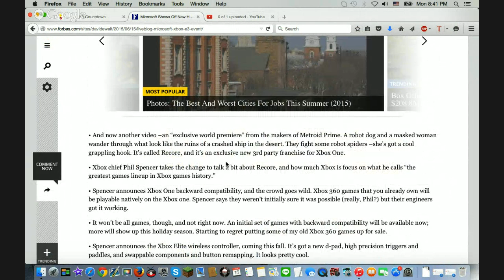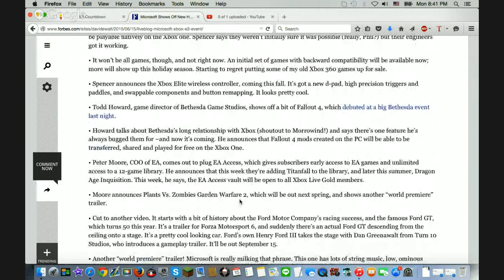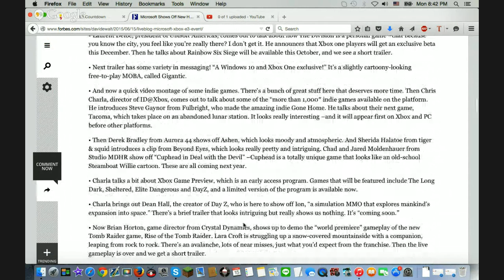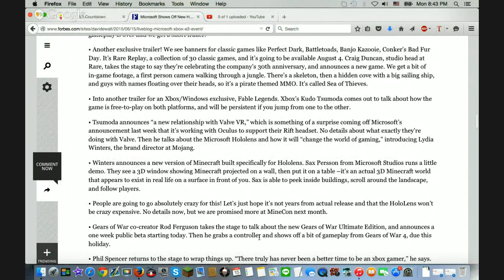Microsoft E3 Conference 2015 (XBOX ONE BACKWARD COMPATABILITY!)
Microsoft E3 2015 Press Conference Live Reactions Microsoft, EA, Ubisoft, and Sony’s E3 2015 Press Conferences LIVE! with Polaris Conferencia de MICROSOFT - E3 2015 Fallout 4 Gameplay for Xbox One at E3 2015 Microsoft Keynote E3 2015: PRE CONFERENCIA MICROSOFT E3 2015: Conferencia de Microsoft // E3djprietoyneta Microsoft's Xbox One E3 2015 Press Conference Microsoft Hololens Minecraft E3 2015 - Minecraft Holographic (Demo)